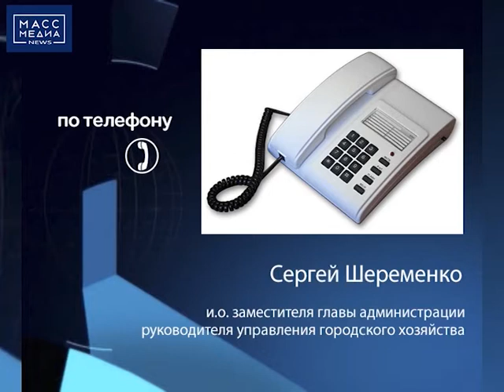В ПЕТРОПАВЛОВСКЕ УСИЛЕН КОНТРОЛЬ ЗА ПЕРЕВОЗЧИКАМИ